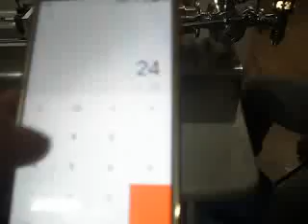PARTE 2 Mermelada dosificacion